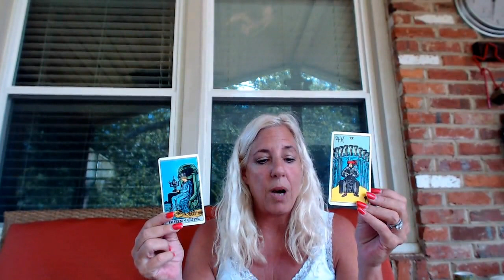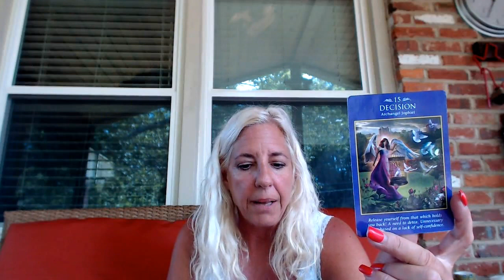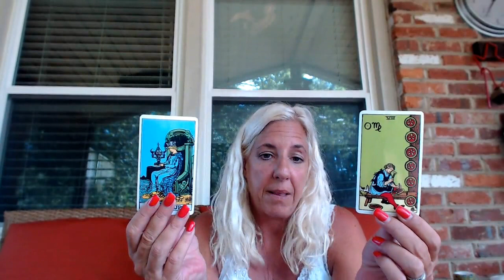Sagittarius Love Reading September 2016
Decison time Sagittarius